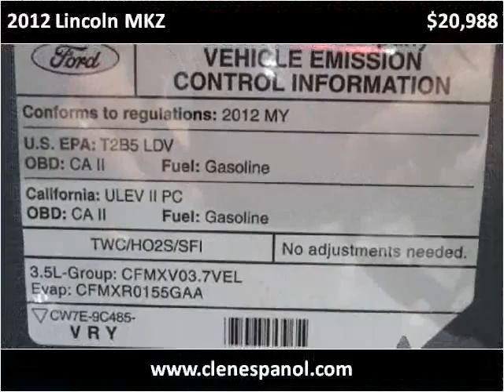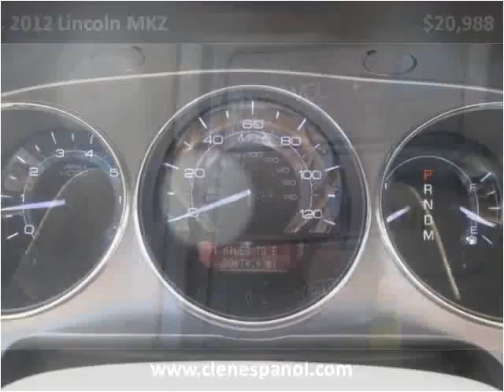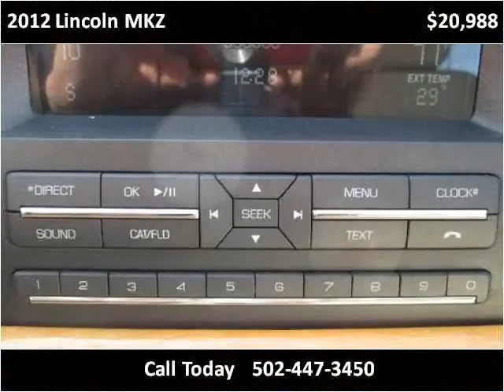2012 Lincoln MKZ Used Cars Louisville KY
This 2012 Lincoln MKZ is available from Craig and Landreth En Español.